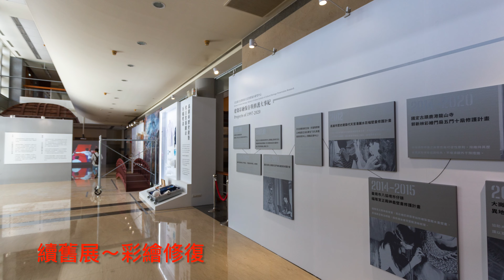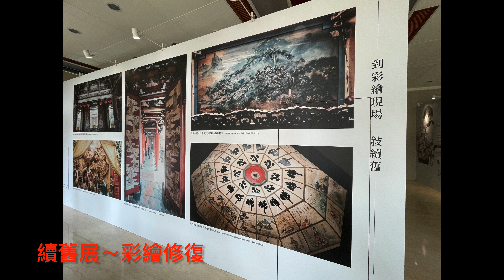萬ㄟeye台灣20220614文化資產保存研究中心續舊展 4K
20220614文化資產保存研究中心續舊展
臺灣傳統建築彩繪是結合工藝與美術的民間藝術，常見於寺廟、園林及宗祠等建築物的木質彩繪、灰牆壁畫及門神彩繪。臺灣因氣候高溫又潮濕，彩繪成為傳統建築中最難以保存的工藝作品。早年建築修護靠匠師拿著木錘敲打判定木頭的好壞，準確率無法達到百分之百，加以匠師逐漸凋零，技術無法傳承，及裝飾藝術與整體結構並存的修護原則觀念下，開啟了彩繪修護的科學導入，藉由科學儀器的量化及修護人員的綜合評估，才能對症下藥延長彩繪保存壽命。萬ㄟeye台灣